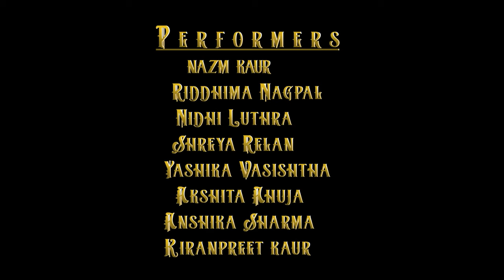Jogiya Surjit Bindrakhiya | Bhangra Luddi Folk Dance cover | Bhangra Queens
LUDDI is danced to celebrate a victory in any field. The Luddi dance is performed as a celebratory dance that celebrates victory of any Punjabi in any field. The dance movements in this dance form are slow and are often integrated with the traditional Bhangra. The video is executed by BHANGRA QUEENS , INDIA'S first all females folk bhangra group .
Team Queens -
Performers - NAZM , AKSHITA , RIDDHIMA , ANSHIKA , SHREYA , NIDHI , YASHIKA , KIRANPREET .
Concept - NAZM KAUR
Coach - AMIT KUMAR
Edit by - KUNAL SINGH

bhangra queens-
"Empowering our folk roots "